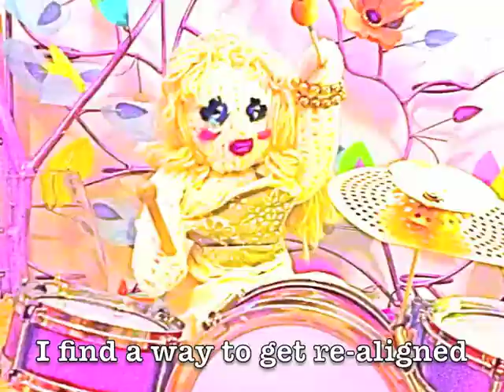Talk To The Trees